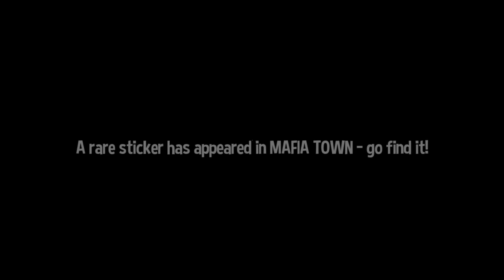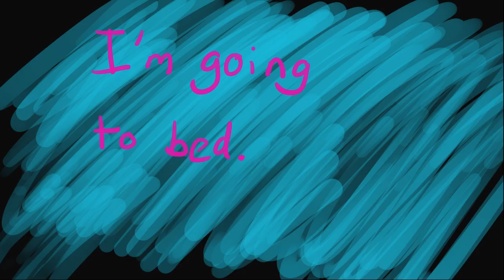Formal Resignation - Vag Plays A Hat In Time [Part 15]